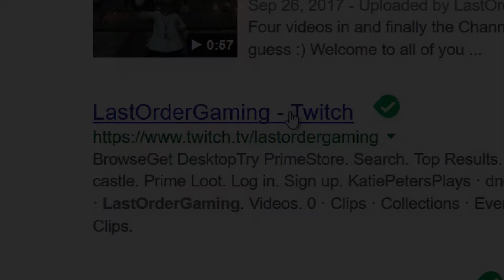Identity Crisis! [FFXIV Fun]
Rebranding the channel name! Bye bye LastOrderGaming, hello LastOrderFilms!